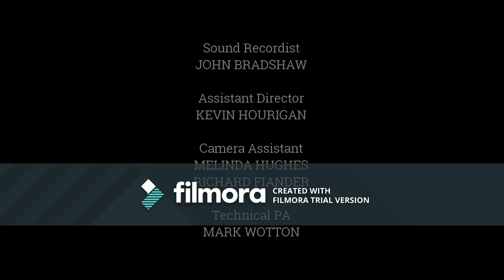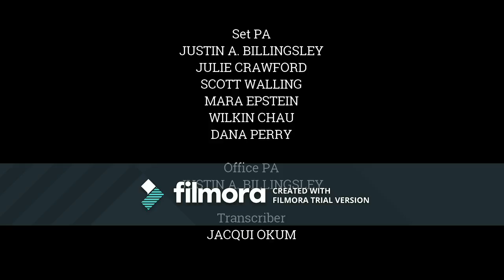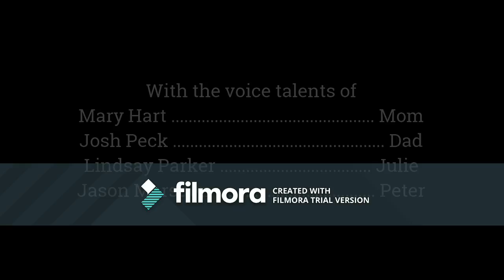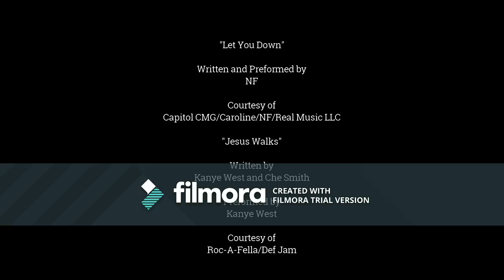's Top 3 Things You Need to Know w/@GuyLambertNews for Dec 14, 2017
It seems the on air staff of The Joe Clair Morning Show has left. And it's not just Joe or Guy, it seems Sunni, the co-host, has left too. And come to think of it, I think she left yesterday. I'm not sure, as i was looking at the recently played list on the station's website yesterday while prepping that day's video, one the songs caught my eye. It was this song called "Put That Fire On It", and it said it was preformed by the WPGC Family (Ring a bell), so i scanned the preview bar for that, and when i found it, I was introduced by the voice of Sunni. At first i thought that her voice was live, but when i found it YouTube, it turns out her voice was apart of the song. I don't know what goes on there, I usually listen to something else every morning, so i'm not sure if they're aware that i'm using a segment of their broadcast (Because remember, if you see an @ before something, you can tell that it has a Twitter, and YouTube makes an automatic tweet when i post a new video) so they experiment with different lengths and formats to test me or what. I'd say that they left for the Holidays, but i thought that was illogical, considering Christmas is only a week away. And it's not just WPGC. It seems as if urban radio stations in Washington, D.C. have crossed into the Twilight Zone. As i was being driven to school, the bus driver put on WKYS. Apparently, the break was *SO* long, after the traffic report (or the "Notspots" report as they like to call it) they went straight to Station ID. This is how i feel

Also note that the substitute host moves the weather report to the first part of the segment. As a result, after break, we immediately go back to those "10 Jams In a Row", as they like to say.

Lead in-"Jesus Walks" by Kanye West
Lead out-"I Get the Bag" by Gucci Mane Feat. Migos